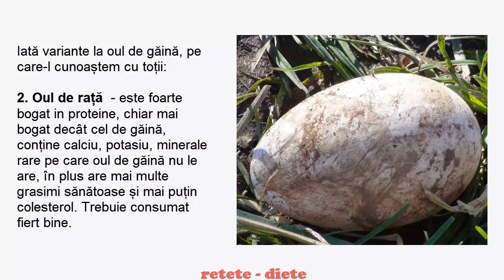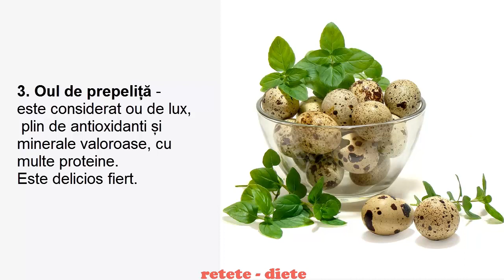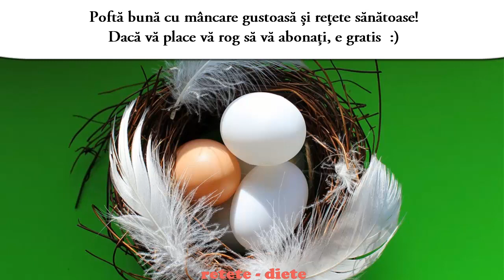Totul despre ouă - miracol, beneficii și contraindicații - ouă de rață, gâscă, prepeliță, curcă...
1. Oul de găină este o comoară de energie, conținând aproape toate vitaminele importante, numeroase minerale, precum și proteine prețioase. Oul este un aliment complet și foarte sănătos dacă este consumat dimineața sau cel mai târziu la prânz, în niciun caz seara. De asemenea, nu se consumă mai mult de 3 ouă pe zi.

Iată variante la oul de găină, pe care-l cunoaștem cu toții:

2. Oul de rață  - este foarte bogat în proteine, chiar mai bogat decât cel de găină, conține calciu, potasiu, minerale rare pe care oul de găină nu le are, în plus are mai multe grăsimi sănătoase și mai puțin colesterol. Trebuie consumat fiert bine.

3. Oul de prepeliță - este considerat ou de lux, plin de antioxidanți și minerale valoroase, cu multe proteine. Este delicios fiert.

4. Oul de gâscă - face cât trei ouă de găină. E foarte bun la gust, bogat în grăsimi sănătoase, are minerale și vitamine, fiind o excelentă sursă de vitamina D și de vitamine din grupul B. Trebuie bine fiert sau prăjit.

5. Oul de struț - nu se găsește, dar ar merita încercat. Un ou de struț face cât 12 ouă de găină. Se fierbe timp de o oră sau se face omletă cu piper și ierburi aromate.

6. Oul de curcă - se găsește greu, este bogat în proteine și sărac în grăsimi.

7. Oul de bibilică - puțin mai mic decât oul de găină, gustos și foarte sănătos, sărac în colesterol, este de fapt un ou eco.